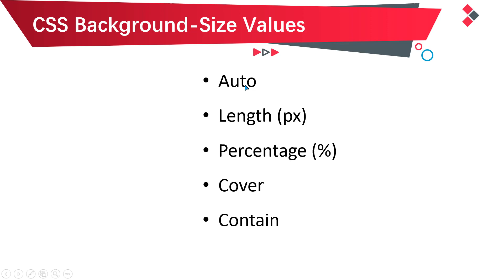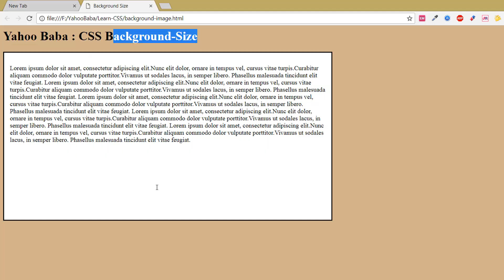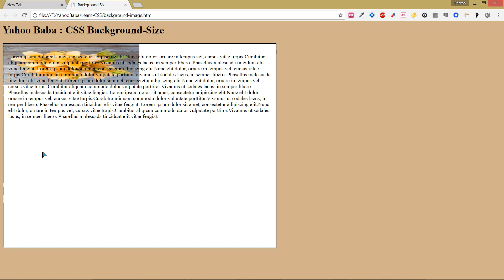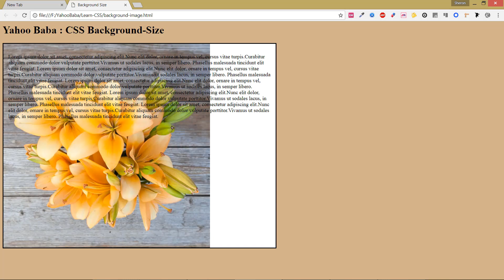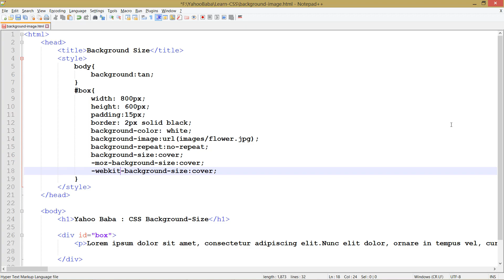CSS Background-Size Tutorial in Hindi / Urdu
In this tutorial you are going to learn css background-size in hindi, urdu language.This css property comes in css 3.0 version.By using this you can easily give the different sizes to background image may be it in pixel or percentage.You can also gives two predefine values of background-size property that is cover and contain.